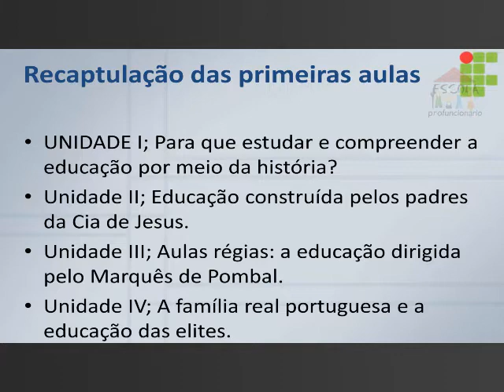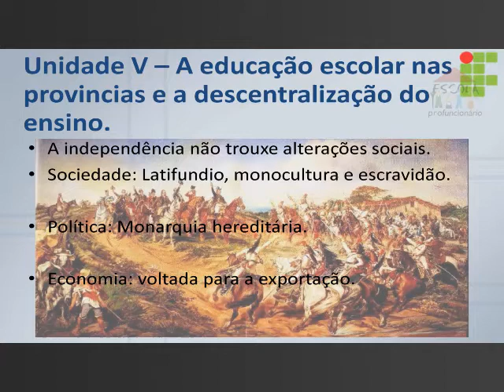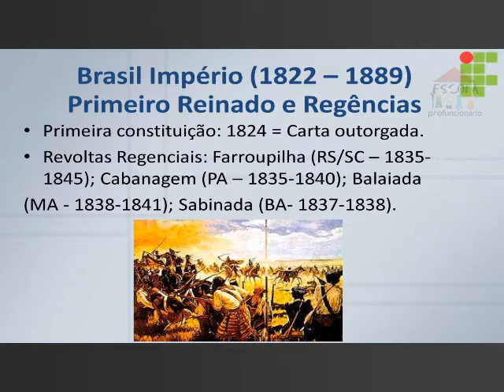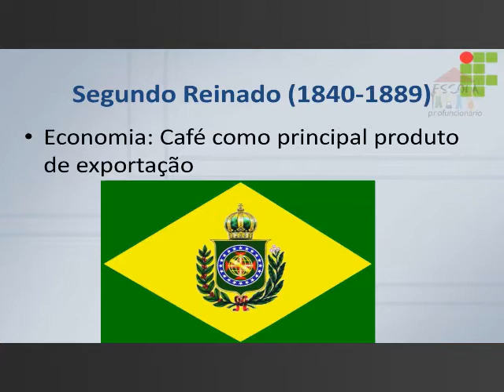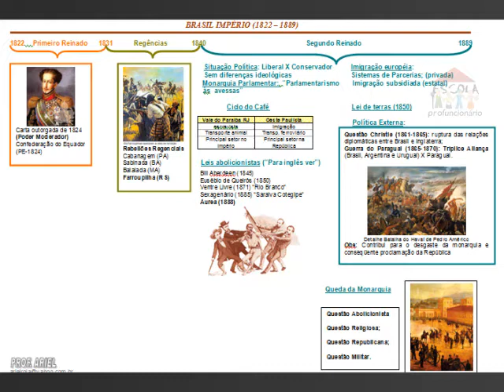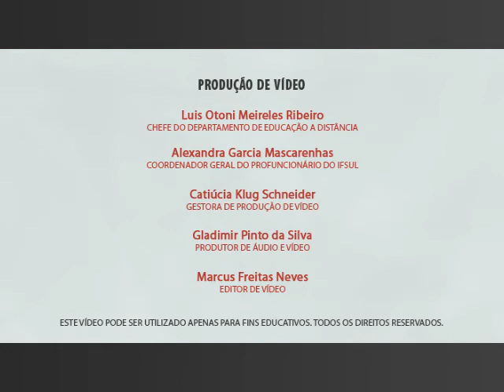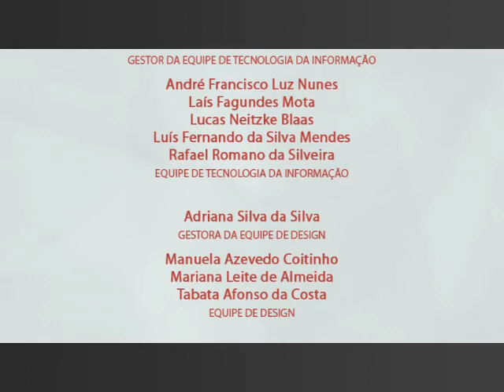[PROFUNCIONÁRIO] Educadores e Educandos - Tempos Históricos - Ariel Salvador Roja Fagundez, Aula 1